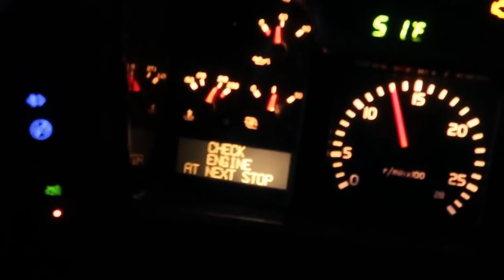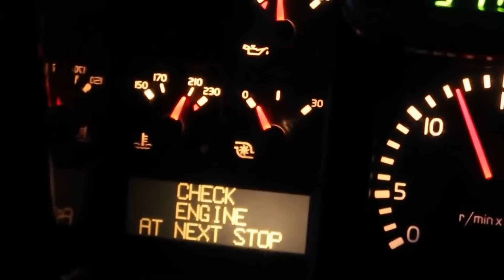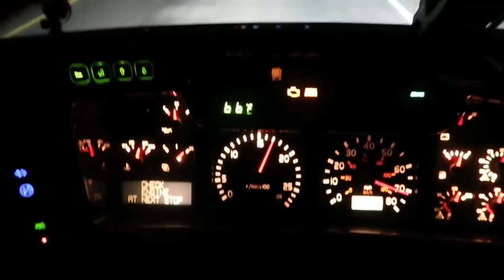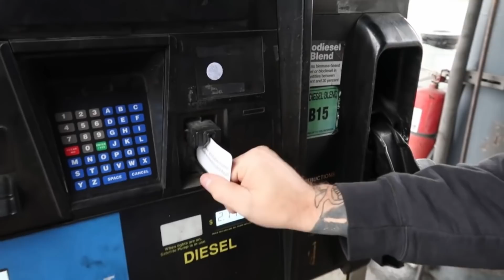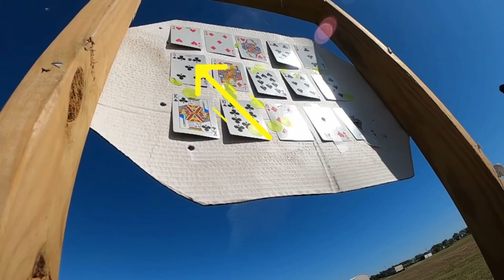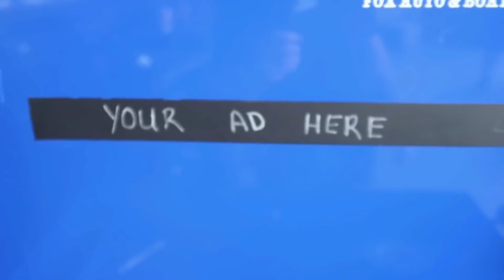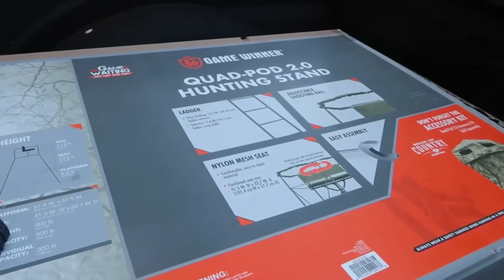Just in case you missed it!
ABOUT THIS CHANNEL:
Just a couple of dudes driving around yeeyeenation with Granger Smith and Earl Dibbles Jr. trying to keep the greasy side down. We work hard, we play hard, we take our job very serious, and say what we think.. but don't take us too serious.

Shade tree mechanics without the shade.

ALL OPINIONS ON THIS CHANNEL ARE OUR OWN AND DO NOT REFLECT THE OPINIONS OR VIEWS OF ANYONE ELSE.

FAN MAIL:
Butch and Bull

CREDITS:
Logo and animation: Blake Stewart
Thumbnail: Chase Albert